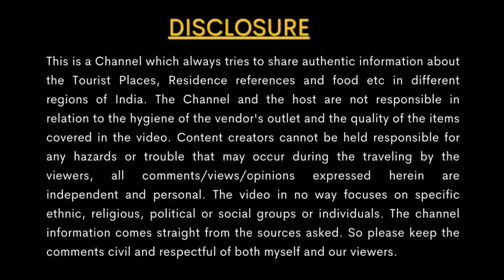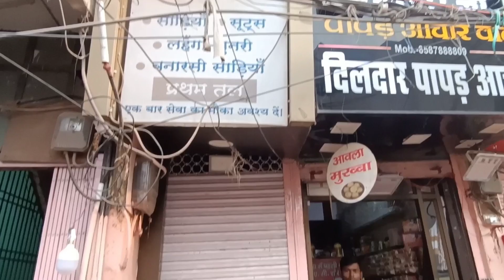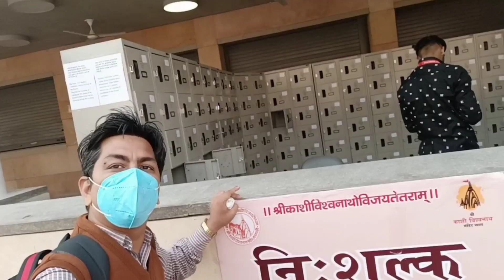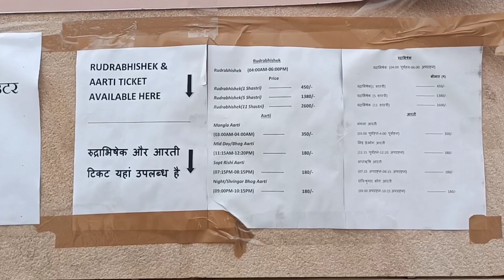Varanasi | Kashi Vishwanath Corridor | কিভাবে ঘুরবেন কাশী বিশ্বনাথ করিডর | বিস্তারিত তথ্য (2022)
Kashi Vishwanath Corridor 2022. কিভাবে ঘুরবেন বেনারস কাশী বিশ্বনাথ করিডর। All about Newly Built kashi vishwanath corridor project.

বেনারস ভ্রমণ এ গিয়ে কাশী বিশ্বনাথের মন্দির দর্শনের জন্য তীর্থযাত্রীদের জন্য সম্পূর্ণভাবে তৈরি হওয়ার পথে কাশী বিশ্বনাথ করিডর।
মণিকর্ণিকা ঘাট এবং Dasaswamdeh Ghat দিক থেকে আপনারা এই কাশি করিডর যেতে পারবেন তার সম্বন্ধে বিস্তারিত তথ্য আমি আজকের ভিডিওর মাধ্যমে আপনাদের সামনে তুলে ধরলাম ।

🙏 Welcome to Varanasi 🙏
The city of Lord Shiva, Varanasi, also known as Banaras and Kashi, is dotted with numerous sacred temples and Ghats making it a spiritually blissful destination in India. Being the oldest city of India, A vacation to this spiritual land is one of those few experiences of a lifetime that one can’t afford to miss out. The city of Varanasi is one of the most important sacred places in India that houses various Ghats, temples and historical places. These attractions are visited by millions of tourists every year. The Kashi Vishwanath Temple Corridor project in Varanasi connects the iconic Kashi Vishwanath temple and the Ghats along the river Ganga.

প্রতিটি বিখ্যাত বেড়ানোর স্থানের সবথেকে  ভালো থাকার ঠিকানা পাবেন একমাত্র আমার ভিডিওতে।
✔️ ভ্রমণপ্রিয় বাঙালি, বেড়ানোর প্ল্যান করতে বসলেই যে  প্রশগুলো সবার আগে মনের মধ্যে আসে -
খরচ কেমন কি হবে ? কিভাবে পৌঁছাবেন ?  থাকা ও খাওয়ার ব্যবস্থা কোথায় করবেন ? কি কি দেখবেন ?
সেই সঙ্গে অনেক  অজানা তথ্য শেয়ার করবো আপনার সাথে।
আপনার প্রতিটি প্রশ্নের উত্তর পাবেন ভিডিও গুলোতে .
সাথে থাকবেন  🙏

ABOUT ME -
I’m Pintu Chitrakar, Your Most Trusted Travel Companion. Solo Travelling is my passion & I love meeting people. I always try to share authentic  information of the place I visit, that should fulfill travellers' queries. I also share my real “ Travel Experiences” to Explore the social, religious, historical  aspects &  make our world a greater place to live in.  My most valuable money-saving tips will always help you to plan your next tour within your budget.